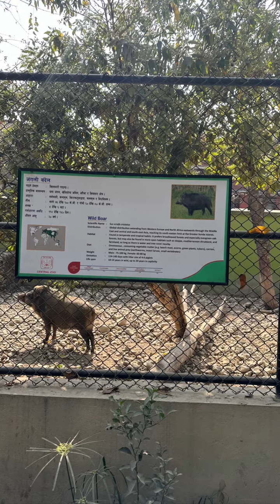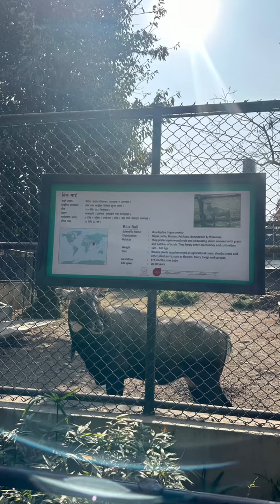trending shorts youtubeshorts gaming trend love tiktok sanatandharma food music